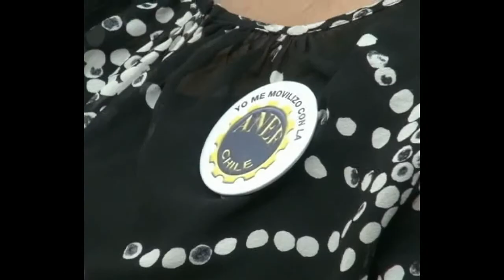Taller Seguridad laboral